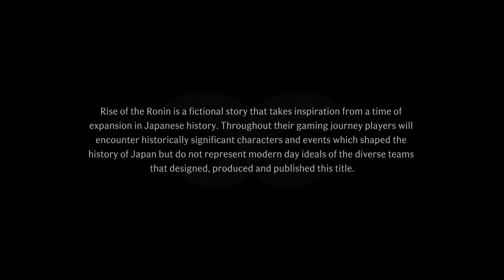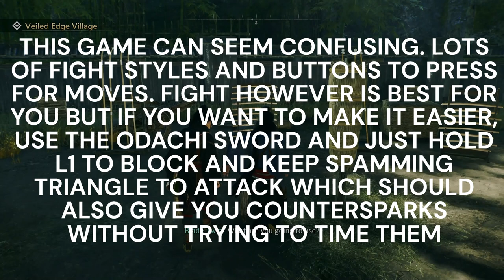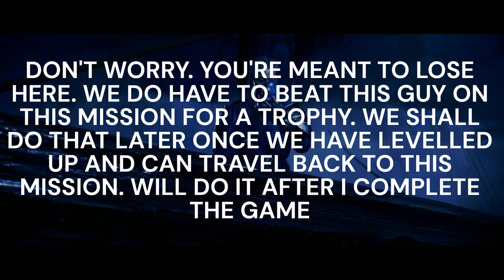RISE OF THE RONIN PLATINUM WALKTHROUGH PART 1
Platinum Hunter
platinumhunter
platinum hunter
platinum-hunter

Timestamps:
00:00 INTRO
10:02 MISSION - VEILED EDGE VILLAGE
10:28 VEILED EDGE BANNER 1
15:17 VEILED EDGE BANNER 2
17:54 BOSS - BLADESMITH
21:25 MISSION - INFILTRATING THE BLACK SHIP
21:34 VEILED EDGE BANNER 1
23:50 VEILED EDGE BANNER 2
32:07 TREASURE CHEST
32:27 VEILED EDGE BANNER 3
32:48 CAPTAIN'S CABIN KEY & PERRY'S REPORT
33:10 TREASURE CHEST
34:35 BOSS - MATTHEW PERRY
36:27 BOSS - BLUE DEMON
39:00 MISSION - THE SETTING SUN
39:15 VEILED EDGE BANNER 1
44:10 VEILED EDGE BANNER 2
46:05 BOSS - BLADESMITH
50:05 TROPHY - FLYING THE NEST (CLEARED THE PROLOGUE)